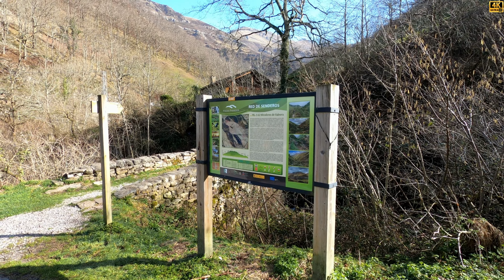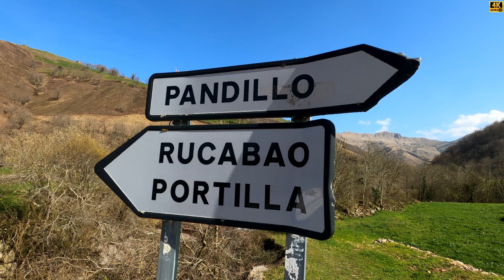PANDILLO, en la VEGA DE PAS – VALLES PASIEGOS – CANTABRIA. Por tierra, ….., y aire!!!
Comienza el vídeo con la grabación de la zona hecha con el dron Mavic Air 2. Consultada la zona de vuelo a través de Enaire Drones, al estar incluida en la Red Natura 2000, se obtuvo autorización de la Dirección General de Medio Natural de Cantabria.
Pandillo es una localidad del municipio de Vega de Pas. Se encuentra a unos 5 km de la capital municipal. Está a 534 metros de altitud y en enero de 2020 tenía una población de 113 habitantes.
En sus cabeceras nace el Río Pas, con arroyos que se inician en el Castro Valvera y peñas anexas.
Visitamos también sus barrios de Rucabao y Portilla.
El símbolo de la zona son sus cabañas pasiegas, muchas de ellas cabañas vividoras y otras exclusivamente para resguardar el ganado.
Contrasta el ver algunas en lamentable estado de ruina con otras que se han restaurado como vivienda, fija o vacacional, manteniendo su aspecto exterior.